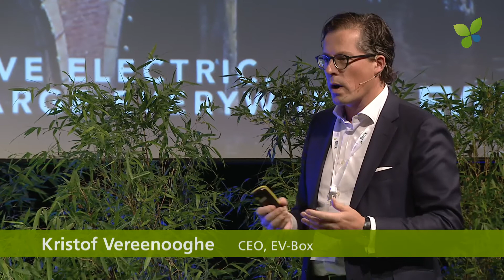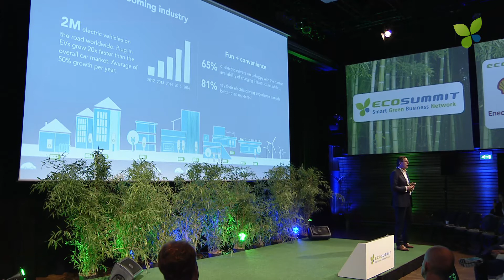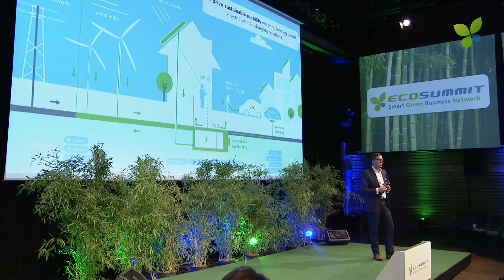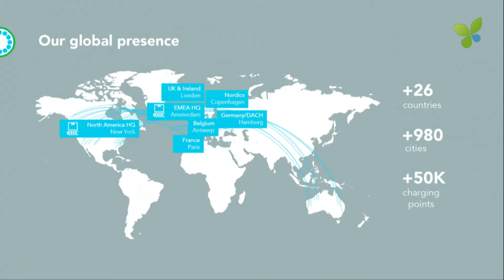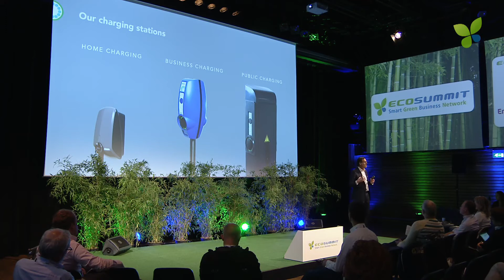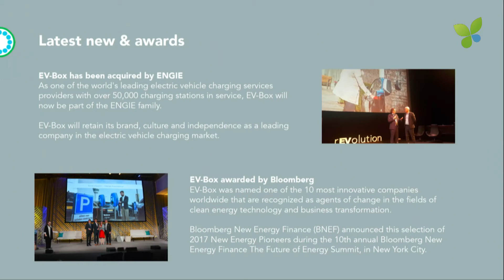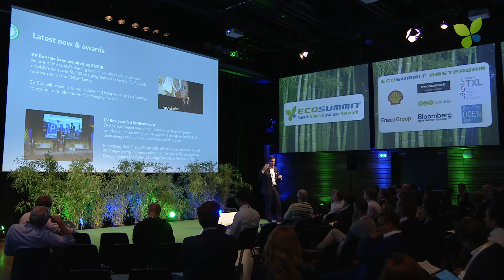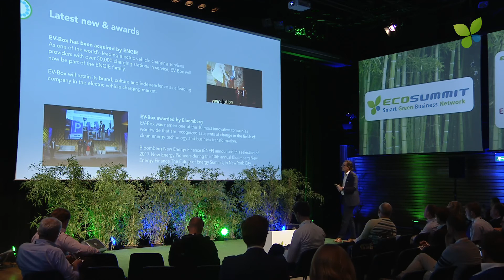ECO17 Amsterdam: Kristof Vereenooghe EV-Box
Building a green EV charging infrastructure: Kristof Vereenooghe pitches EV-Box at Ecosummit Amsterdam 2017. The Netherlands clearly is the European lead market for electric mobility enabling fast startup growth.